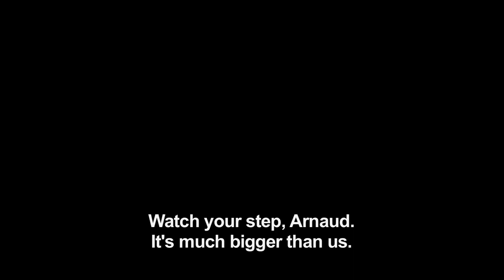Spiral Season 7 (Trailer #2) - Nov. 17th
Season 7 exclusively on MHz Choice in the U.S. & Canada on mhzchoice.com.

Created by Alexandra Clert and Guy-Patrick Sainderichin and originally released in France in 2005 as Engrenages, Spiral became a sensation across Europe and Australia, winning awards and commendations from TV France and The Royal Television Society in the UK, among others, and won the International Emmy® Award for Best Drama Series. The series features an all-star cast including Audrey Fleurot (A French Village) as attorney Joséphine Karlsson, who often finds herself at odds with Police Captain Laure Berthaud, played by Caroline Proust (The Tunnel), and Police Lieutenant Gilou Escoffier, played by Thierry Godard (A French Village, The Chalet).